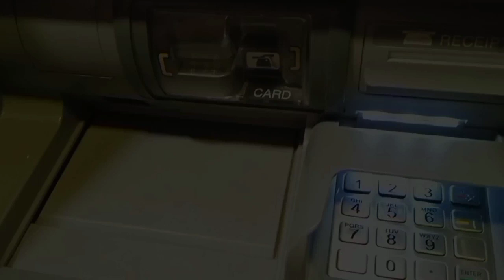💰Rupesh R's# TRAILER thriller short film# story red market #2023 Srilankan 🇱🇰short film#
🎥 short film name Rupesh R's
story red market

director:
cameraman:
editor:
                    c.sabishan
actors:
denesh, kumar, kasun, sen, gamini

                  coming soon